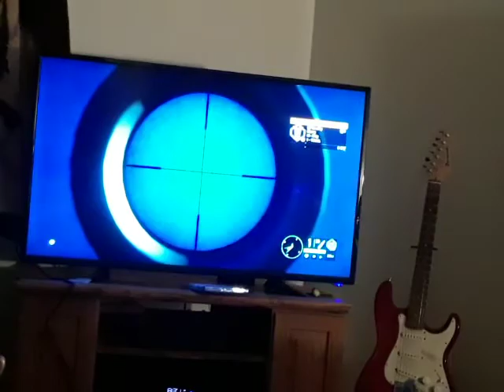High Chris Part III - One Stoned One High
Hope you guys enjoy High Chris